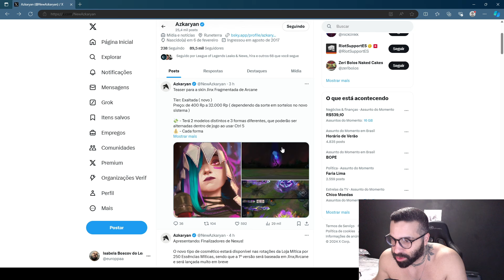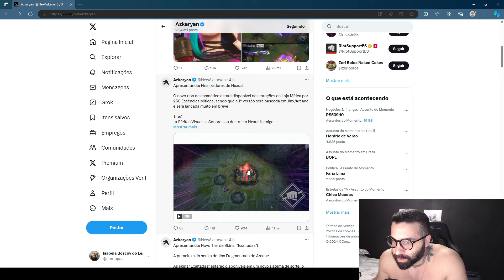RIOT ANUNCIA UM NOVO TIER DE SKINS "EXALTADA" CUSTANDO R$1000 MIL REAIS - LEAGUE OF LEGENDS